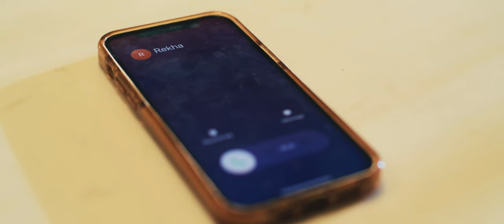DOLL HOUSE - An Untold Story